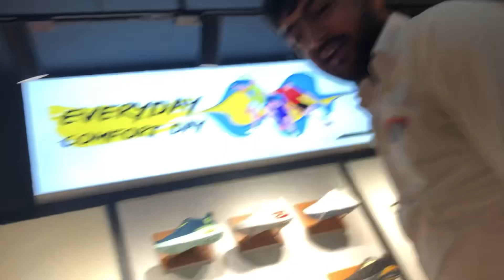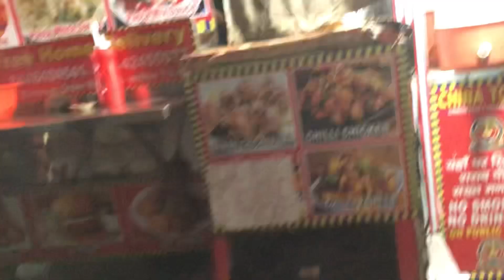Speaking Haryanavi challenge for 24 hours 🤣 || Desi Balak gama ke 💪🏻